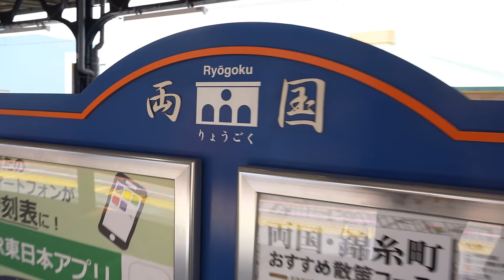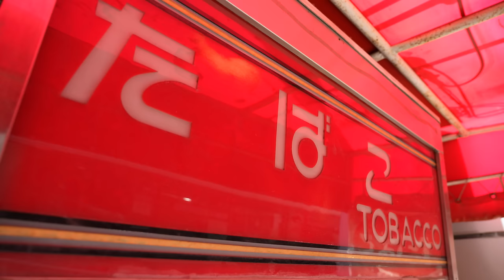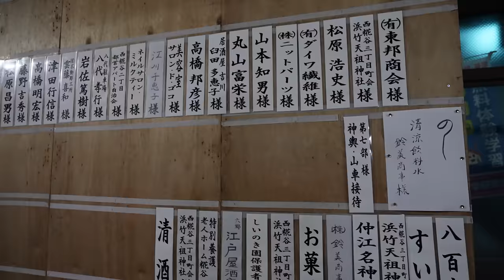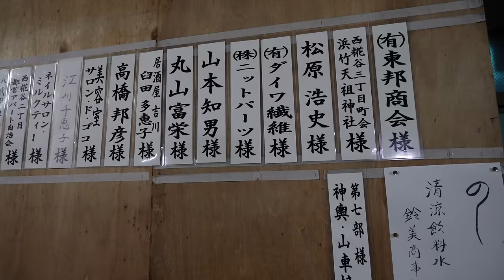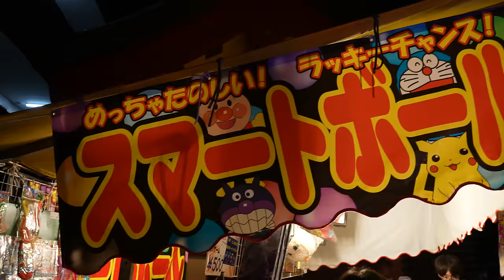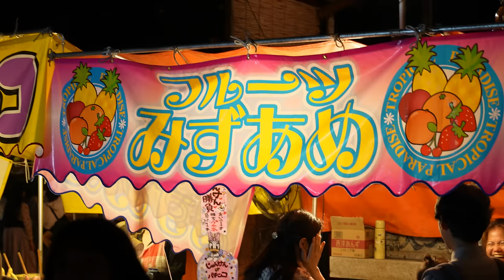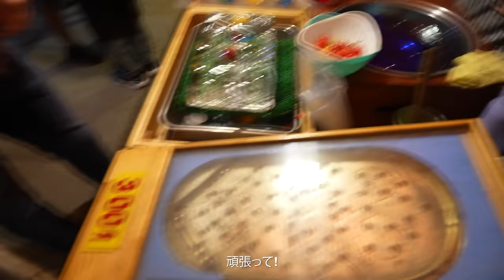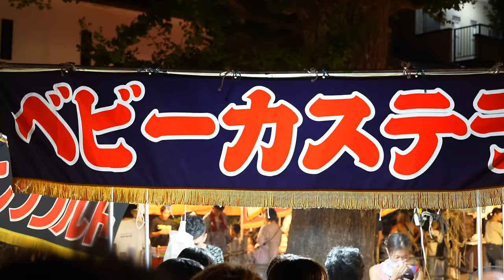Stumbling onto a Japanese festival